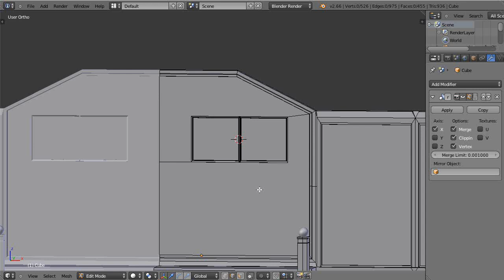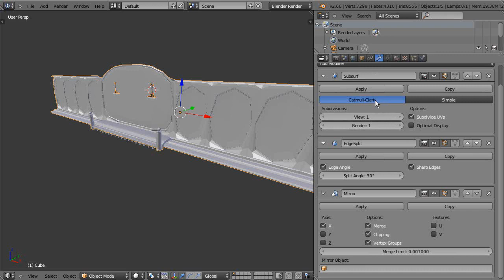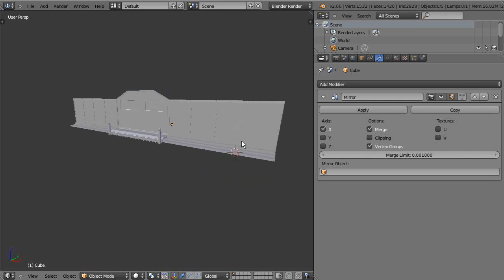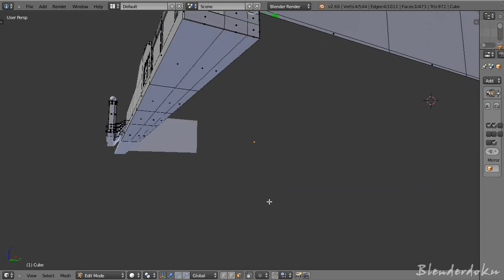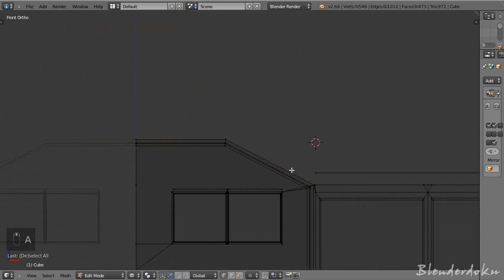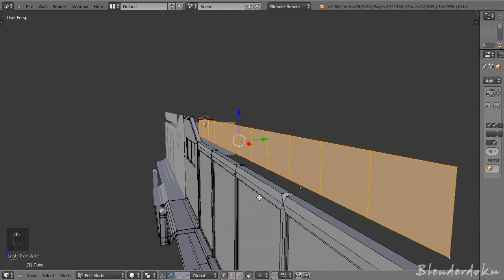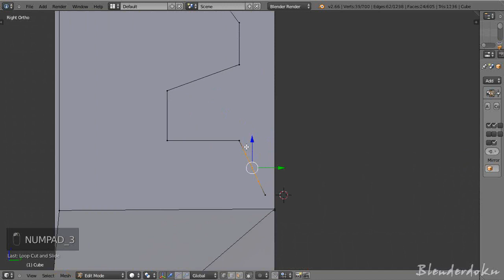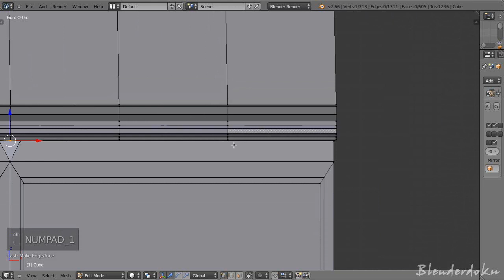Lass´ Bauen in Blender #106 [Deutsch HD] Und fast endlich wieder Live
Seit dem 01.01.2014 befinden wir uns in der zweiten Staffel, bauen an einer modern gehaltenen Stadt und versuchen dem ganzen neben mehr Details noch mehr Leben einzuhauchen!

be creative!